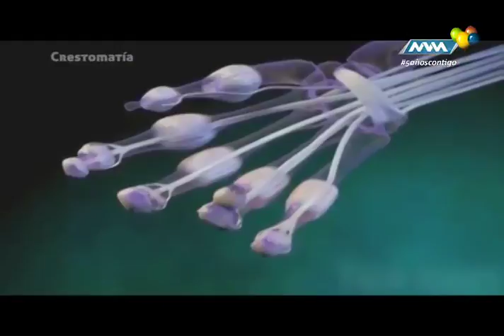Llégale Abril-26 parte 2